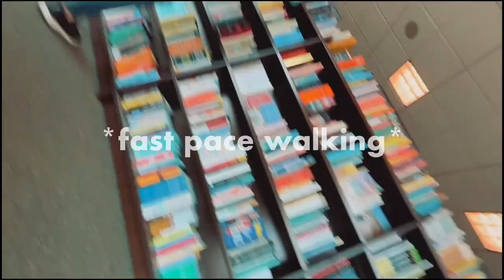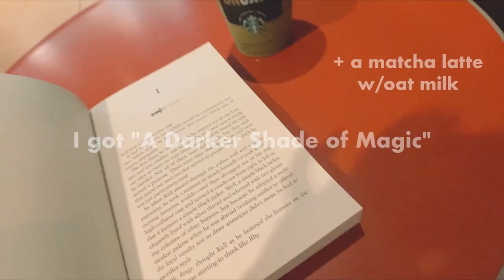doing things ALONE bc I have social anxiety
(つ˵•́ω•̀˵)つ━☆ﾟ.*･｡ﾟ҉̛༽̨҉҉ﾉ

Maybe it could help inspire others with social anxiety. I also just wanted to document my own journey trying to overcome social anxiety. My therapist told me to do these things alone (she made sure to only make me do things I’m ready for), and it wasn’t so bad!

─── ･ ｡ﾟ☆: *.☽ .* :☆ﾟ. ───

๑ ̗̀ꕤ michi 🧺. .⃗ . ᕻ

─── ･ ｡ﾟ☆: *.☽ .* :☆ﾟ. ───

~Michi☁️